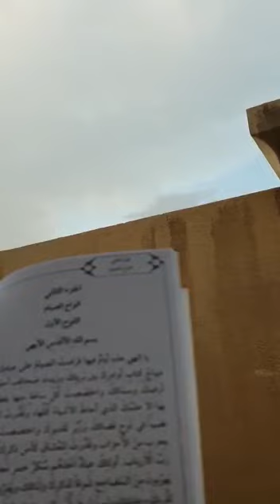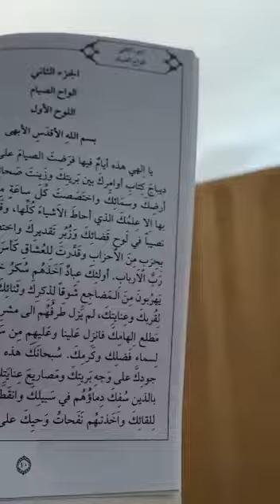love God first